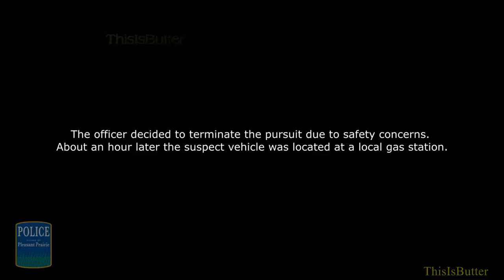Dashcam of Pleasant Prairie police chase Illinois woman arrested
Pleasant Prairie police released video of a May 19 pursuit that ended with an Illinois woman in custody.

Officers spotted two cars racing on 75th Street around 11:45 p.m. that night. Police said one car pulled over, but the other led officers on a pursuit. The chase was later called off for safety reasons.

About an hour later, though, police said officers were getting coffee and donuts when they spotted the same car at a nearby gas station.

Officers tried to corner the car, but police said the driver took off, crashed into another vehicle in the parking lot and kept going. Police eventually caught up and arrested the driver, a 26-year-old woman from Illinois.